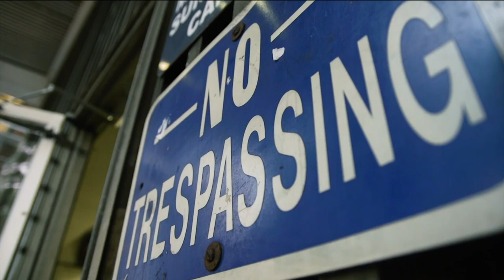"I Need Something Different. This is Killing Me" - One Drug Dealer's Powerful Encounter with Jesus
Jermaine led a life of drugs and crime all to be accepted and loved. God helped him in prison see his true identity and led him out to become the mayor of his hometown.